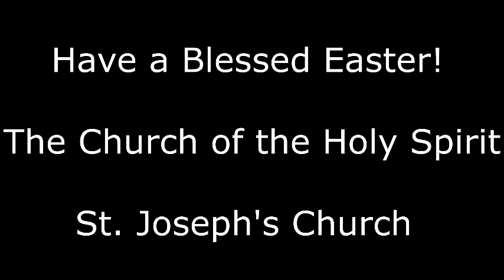St Joseph's and The Church of the Holy Spirit Easter Message